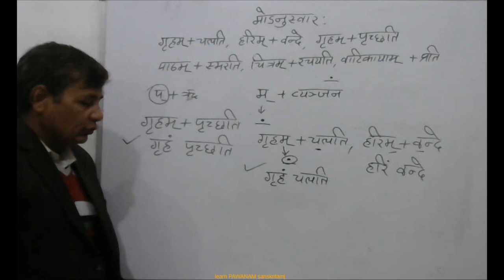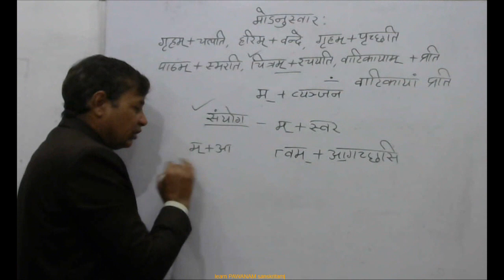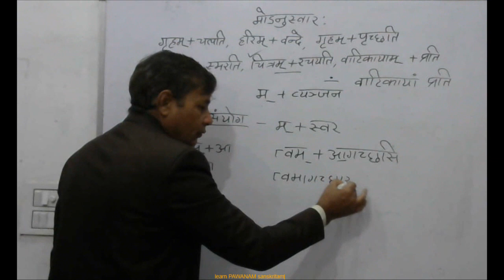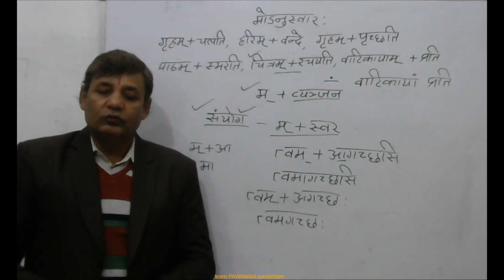मोSनुस्वार संधि : class-10